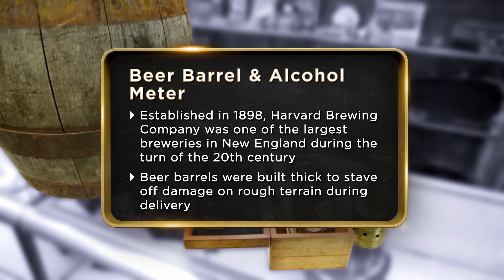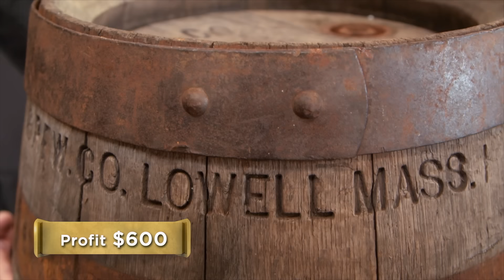Pawn Stars: "Will I Go to Jail If I Buy This?" Rick Gambles on ILLEGAL Prohibition Cask (Season 14)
"Beer is proof that God loves us and wants us to be happy." - Rick Harrison. Find out how much a pre-prohibition beer barrel is worth in this clip from Season 14, Episode 24, "Business is Brewing."

Watch your favorite episodes of Pawn Stars, and stay up to date on all of your favorite The HISTORY Channel shows

"Pawn Stars" follows three generations of the Harrison family as they assess the value of items coming in and out of their Gold & Silver Pawn Shop in Las Vegas, from the commonplace to the truly historic.